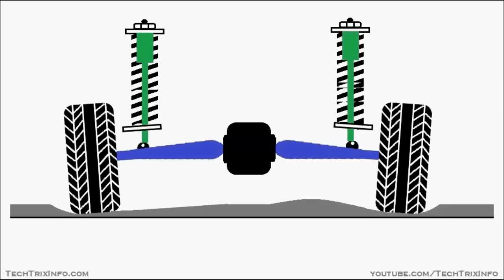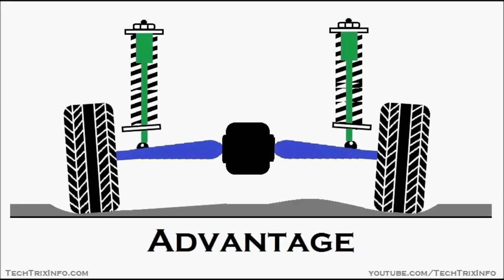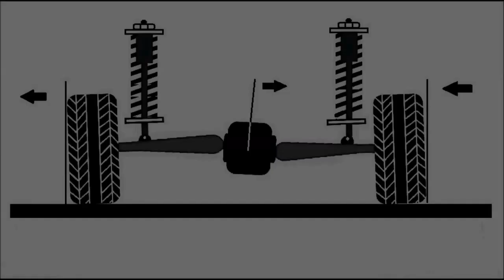ANIMASI SISTEM SUSPENSI , PITCH , YAW , ROLL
TUTORIAL SOLIDWORKS untuk pemula dan untuk sampai simulasi. dengan menjelaskan setiap tahapan pembuatan komponen atou part pada solidworks. sofware solidworks ini di khususkan untuk Mecanical Engineering